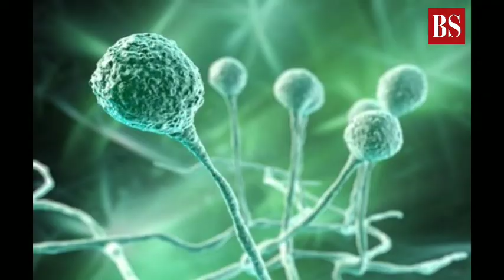Still confused over Delta & Delta Plus? Get clarity from top Covid experts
The Delta variant, first detected in India, is now being reported in nearly 100 countries, which is likely an underestimate and the highly transmissible strain is expected to rapidly outcompete other variants and become dominant globally over the coming months, WHO had said. But what is Delta variant and are vaccines effective against it? Get answers from Niti Aayog's VK Paul and WHO's chief scientist Soumya Swaminathan. Watch the video.